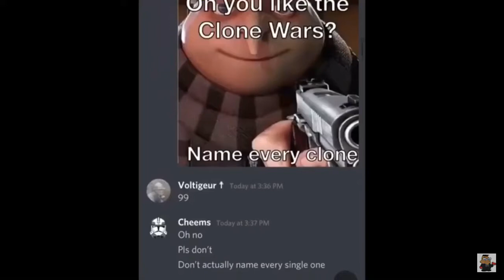Oh you like clone wars, name every clone.